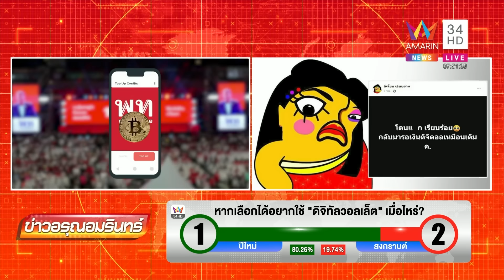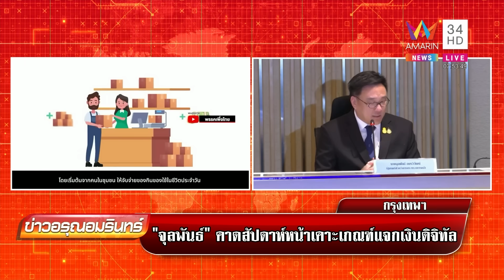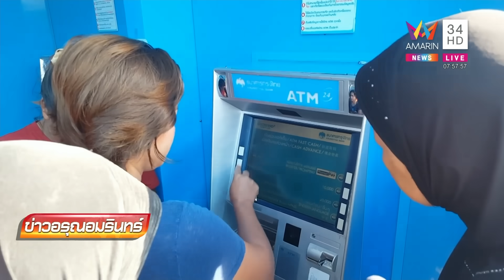ลุ้น "เศรษฐา" เคาะเกณฑ์เงินดิจิทัล กกร.หนุนแจกผ่านเป๋าตังค์ ไม่ต้องทำแอปใหม่ให้เปลืองงบ